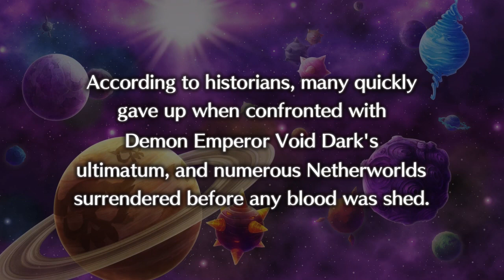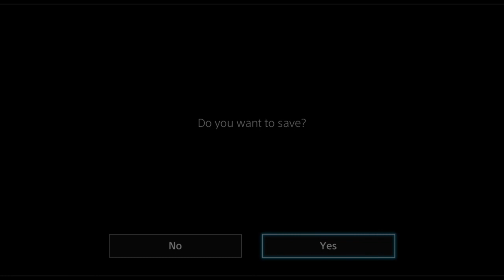The Leaning Tower of Brutality - Let's Play Disgaea 5: Alliance of Vengeance - Part 11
Yes, I realize the audio might be a bit screwy. I have no idea what went wrong, but it should stay semi-sync'd for the next few episodes.

Disgaea 5: Alliance of Vengeance is the Disgaea series first title on the PS4, and it's downright fantastic. The game centers around a group of misfit Overlords who band together to take down Void Dark, a particularly powerhungry Overlord, hellbent on taking over all of the netherworlds with his army of the Lost. It's campy, tropey, colorful, and a bit dumb- and is a perfect successor to the prior titles in the series. I'm loving every minute of it.